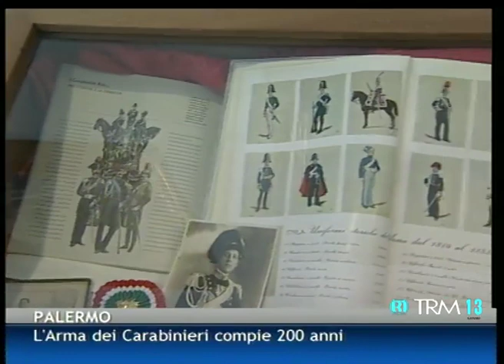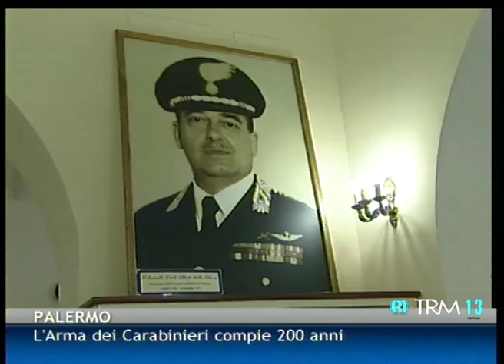L'arma dei Carabinieri compie 200 anni